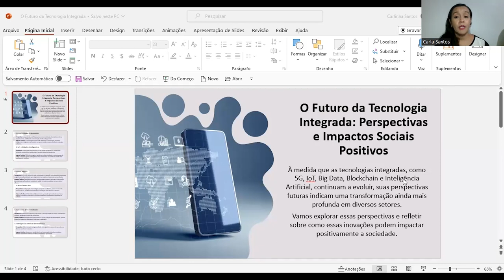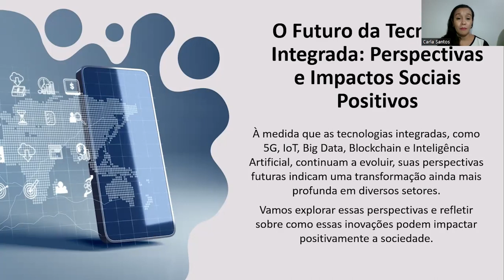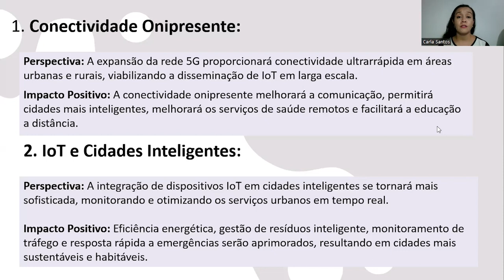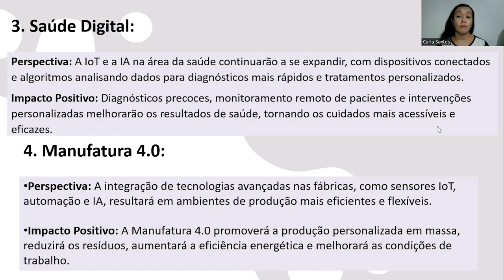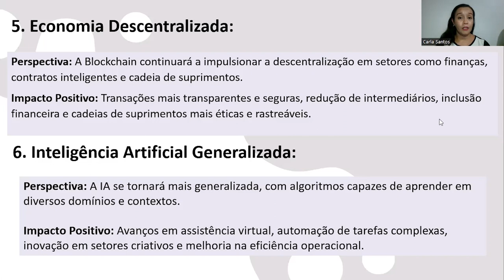[MBA] - Internet das Coisas - O Futuro da Tecnologia Integrada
O Futuro da Tecnologia Integrada na disciplina de Internet das Coisas com a professora Carla Santos no curso de MBA em  Gestão Pública e Inovação - EaD da Universidade Estadual do Centro Oeste do Paraná. UNICENTRO